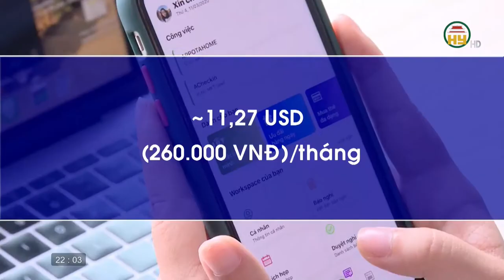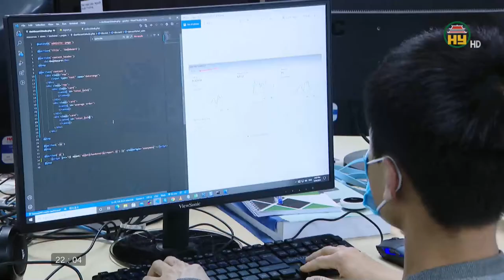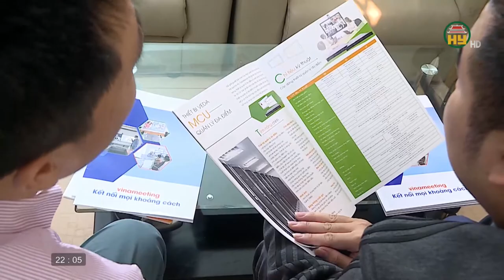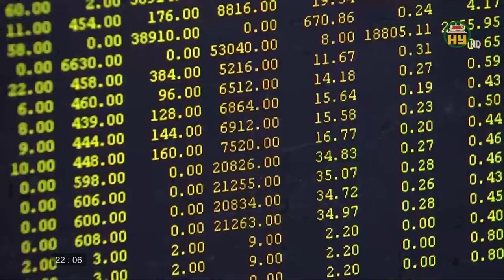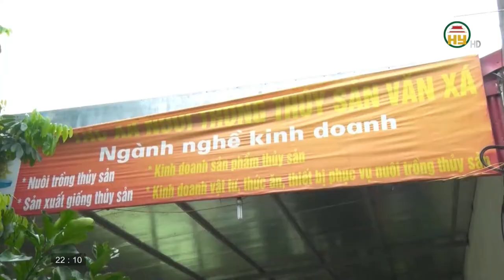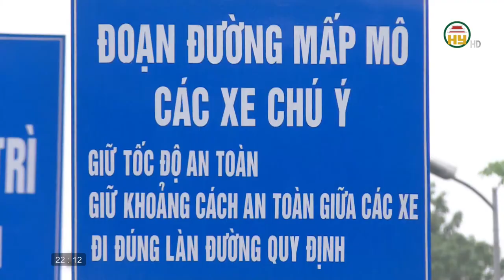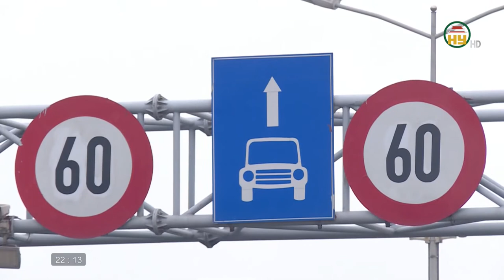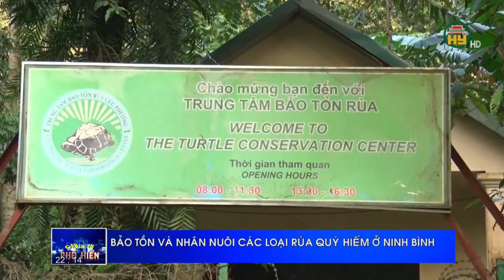Nhìn từ Phố Hiến thứ 2 ngày 22/3/2021